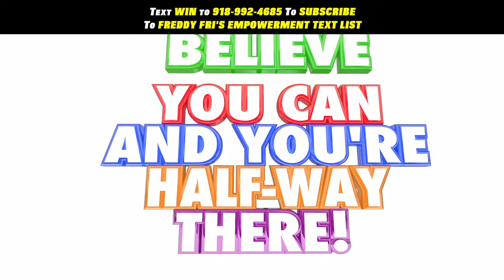Believe In The Power Of You | Gym Workout Inspiration | Freddy Fri Motivation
Believe in the power of you gym workout inspiration from motivational speaker Freddy Fri

This episode is designed to motivate you to believe in the power of you!